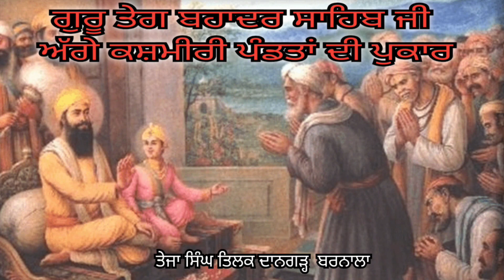ਕਸ਼ਮੀਰ ਦੇ ਪੰਡਤਾਂ ਦੀ ਹਿੰਦ ਦੀ ਚਾਦਰ ਨੂੰ ਪੁਕਾਰ - ਗੀਤ - ਤੇਜਾ ਸਿੰਘ ਤਿਲਕ ਦਾਨਗੜ੍ਹ ਬਰਨਾਲਾ